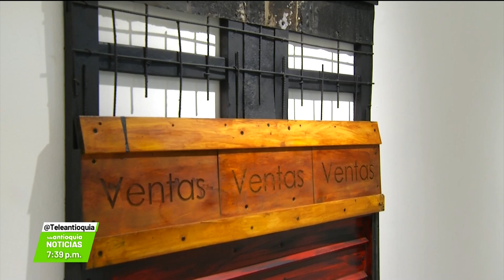Exposición con obras de Bairo Martínez - Teleantioquia Noticias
Avanza una exposición del artista antioqueño Bairo Martínez, que con su obra hace un llamado al cuidado del medio ambiente.